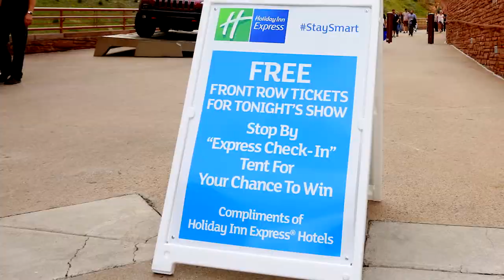Holiday Inn Express: Thanks, Oddball Fest!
Holiday Inn Express was proud to be the official StaySmart partner of OddballFest 2014!